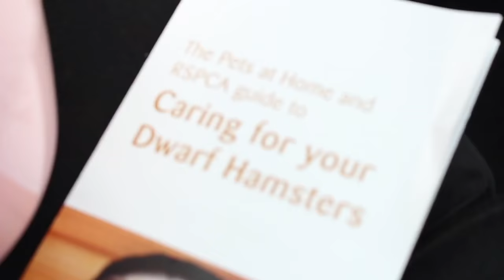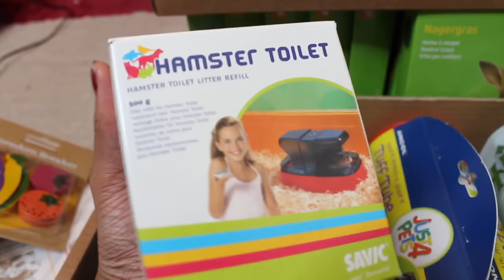GETTING TWO BABY DWARF HAMSTERS | 2017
So I finally got two female Russian dwarf hamsters cupcake & ( still can't think of a name 😂 ) they are extremely friendly and they are settling in really well to there new home . I will be doing another video soon to update you on the girls

To buy one of my small animal subscription boxes check out my